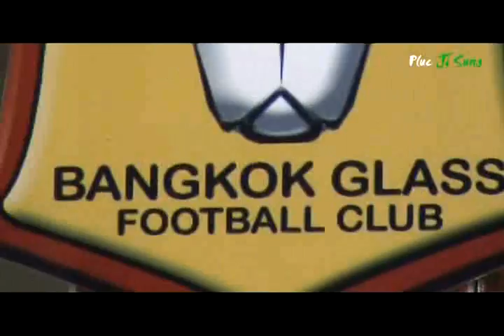ฉลองแชมป์ Super Cup.avi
อีกครั้งกับภาพฉลองแชมป์ ซุปเปอร์คัพ 2009